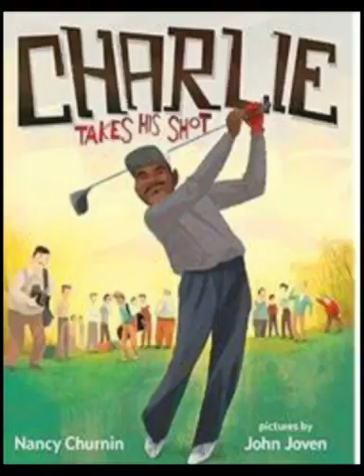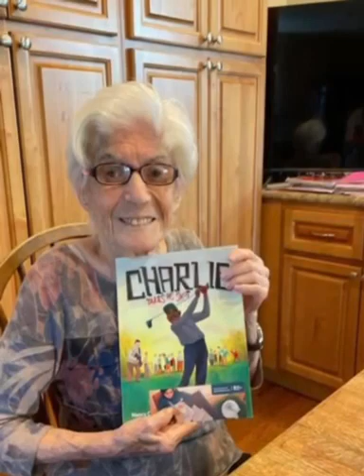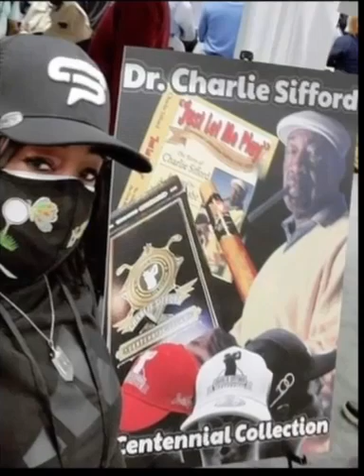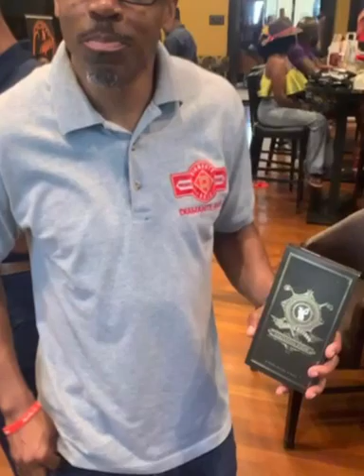Charlie Sifford Birthday Video